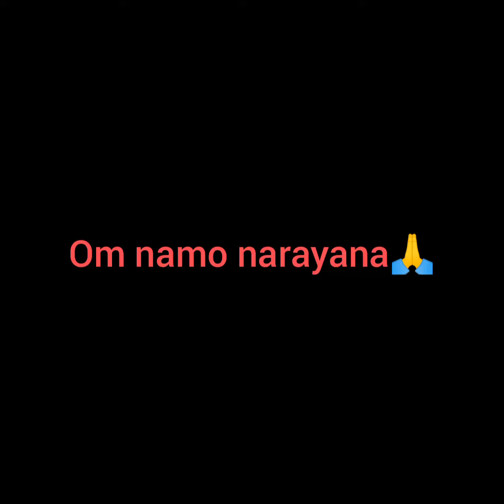corona restrictions for thirumala tirupati I തിരുമല തിരുപ്പതി കോറോണ നിയന്ത്രണങ്ങൾ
കൊറോണോ നിയന്ത്രണങ്ങൾ തിരുമല തിരുപ്പതി എന്തൊക്കെയാണെന്ന് ഈ വീഡിയോയിൽ വ്യക്തമായി പറയുന്നുണ്ട് അത് അനുസരിച്ച് ഭക്തജനങ്ങൾ അമ്പലത്തിലേക്ക് പോകാൻ ശ്രമിക്കുക